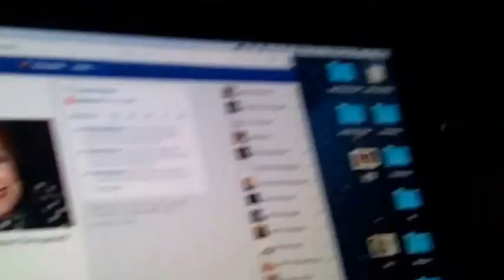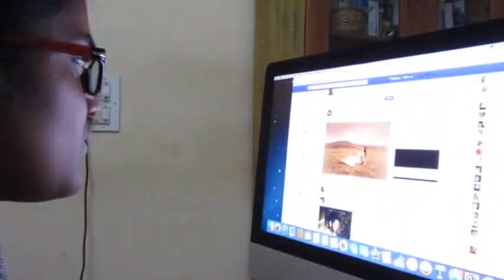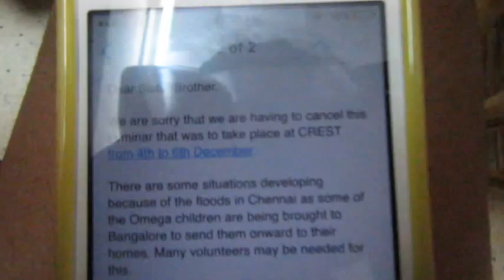Holland Taylor is gay & My thoughts on Veganism | Vlogmas